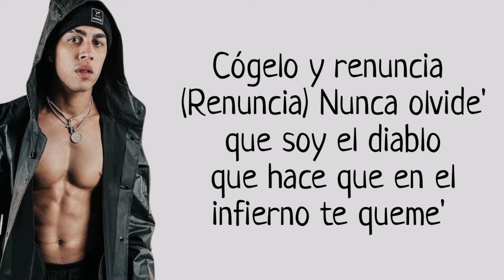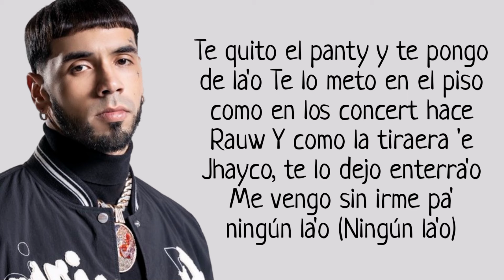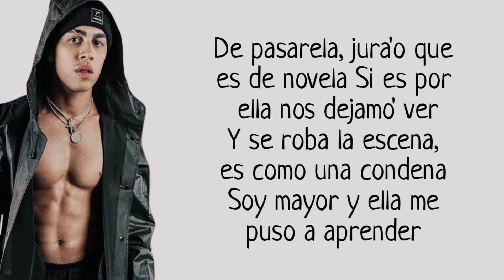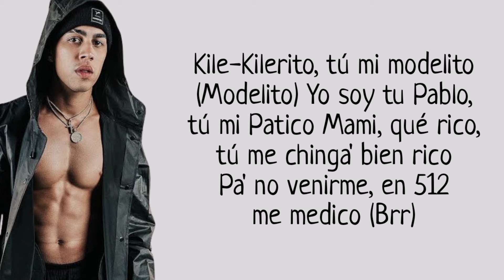Anuel AA, Brytiago - Kilerito (Letra)